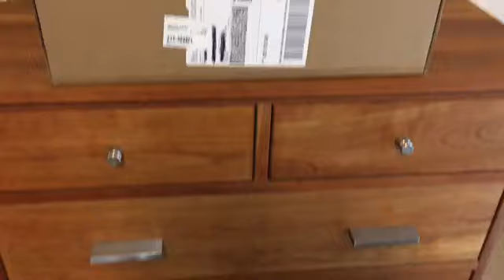Louis Vuitton, Chanel, Gucci, Valentino & Dior Massive Unboxing/Huge Haul || Jackie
Finally we got them unboxed.
Our about 4 weeks wait for all our orders to come all together, but still there are still few little items are not here yet like the customized luggage tag and my other shoes.